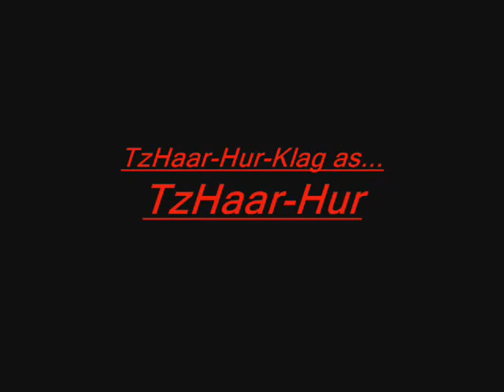the tzhaar play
just did the quest and got board so this is it enjoy

note: i do not own runescape or any of theese songs runescape is owned by JAGEX.
songs:
big blue by NESkimos
axel f by crazy frog
please intro by Nostrap